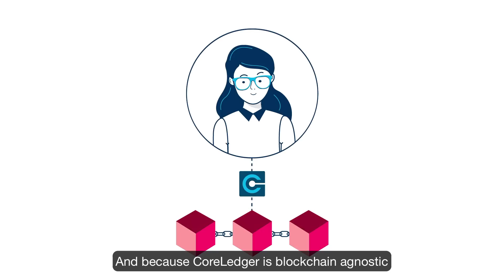CoreLedger: Token Economy Operating System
As a prominent blockchain infrastructure provider, CoreLedger is making blockchain technology simple for businesses to use. With CoreLedger’s offerings, clients can readily tokenize their offerings with fast-to-implement resources that will allow them to modernize their services. Thanks to our in-house developed software solutions and experienced blockchain specialists, CoreLedger is ready to help you make your next move with blockchain technology.

👉🏻Follow us on Medium to learn more about business applications of blockchain technology